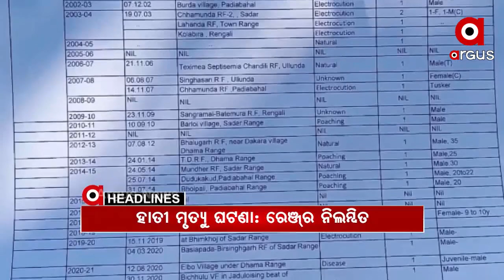Headlines 3Pm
ଅଭିଯୁକ୍ତକୁ ଚିହ୍ନଟ କରିପାରିବେ କି ଅଞ୍ଜନା ?.
ଜଳୁଛି ଶିମିଳିପାଳ.
ପୂର୍ବଭାରତର ବିକାଶରେ ପାରାଦୀପର ଗୁରୁତ୍ବପୂର୍ଣ୍ଣ ଭୂମିକା...
ଗଞ୍ଜାମ ଭଞ୍ଜନଗର ସ୍କୁଲ ଭିତରେ ଚାଲିଲା ଛୁରୀ...
8 ଲକ୍ଷ ଟଙ୍କା ପାଇଁ ବାଲେଶ୍ୱରର ଯୁବକ ପଣବନ୍ଦୀ...
ପୁଣି ଲଜ୍ଜା...
ସମ୍ବଲପୁର ହାତୀ ମୃତ୍ୟୁ ଘଟଣାରେ କାର୍ଯ୍ୟାନୁଷ୍ଠାନ...
ଯାଜପୁର ପିହୁ ନିଖୋଜ ଘଟଣା...
ସୋସିଆଲ ମିଡିଆରେ ସବ୍ୟର୍ଚ୍ଚିତାଙ୍କ ବିଗ୍ ଫ୍ୟାଟ୍ ୱେଡିଂ  ଭିଡିଓ